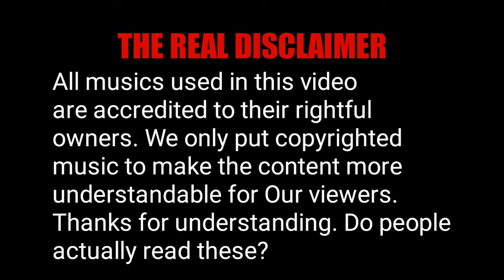Free Fire BUT every headshot i give THE SONG GETS FASTER!!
Hullo everyone! I hope you enjoy the destruction of your favorite free fire musics. xD.